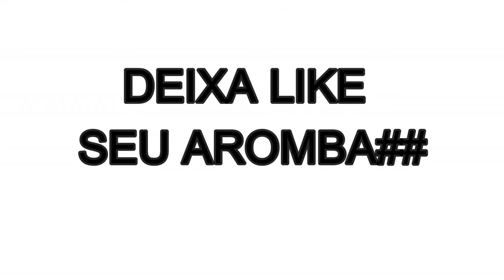24k Goldn Mood 🐊💚 By Monster XP | free fire Highlight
24k Goldn   Mood 🐊💚 By Monster XP | free fire Highlight
㊙️|Humildade Acima De Tudo! 🙏🏻❤️

㊗️|Espero Que Tenha Gostado! 🎭

🉑|Obrigado Pela Atenção! 💸⚡

🉐|Ative As Notificações! 🔔